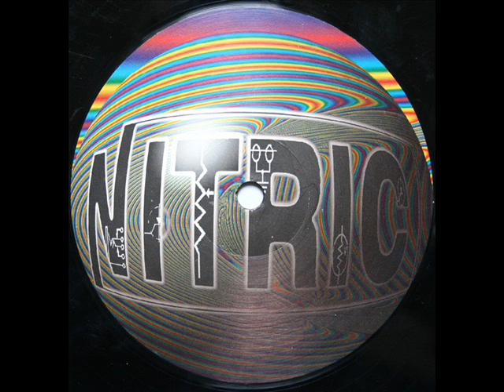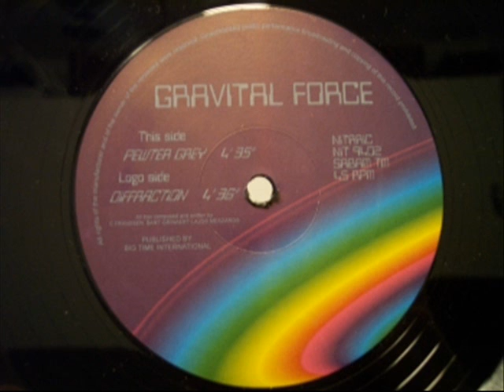GRAVITAL FORCE 1 DIFRACTION